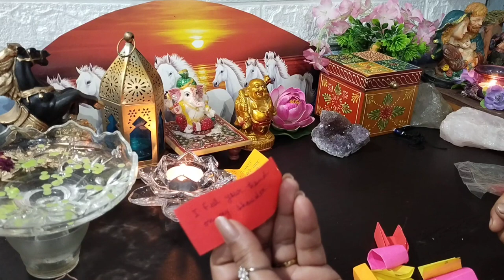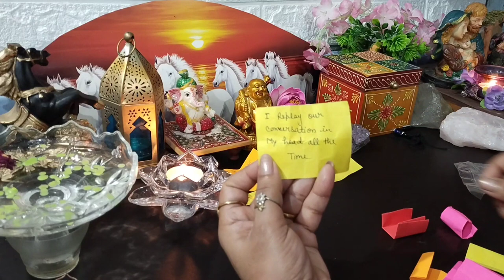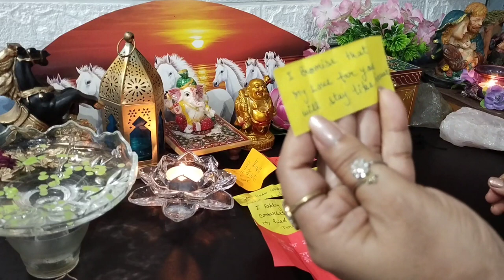क्या होगा उनका अगला कदम 🚶 next action of your person 🤷🏇 candle wax Reading